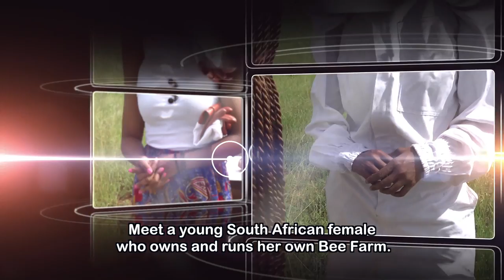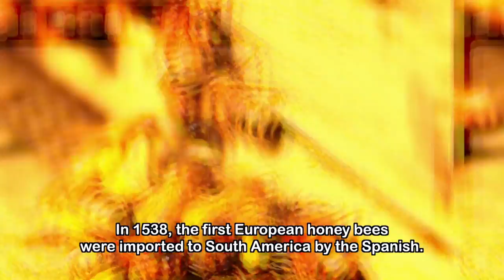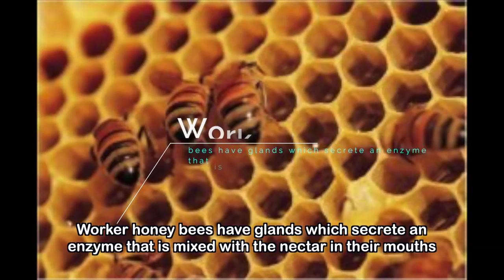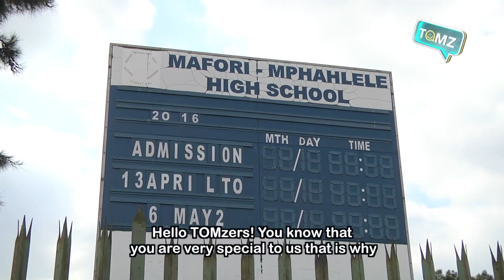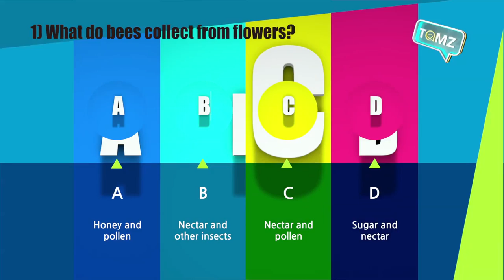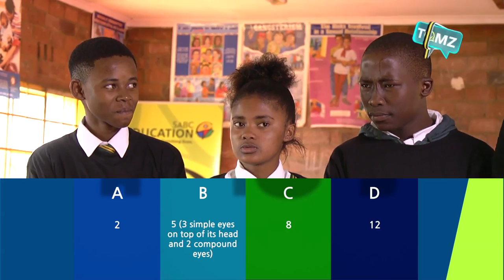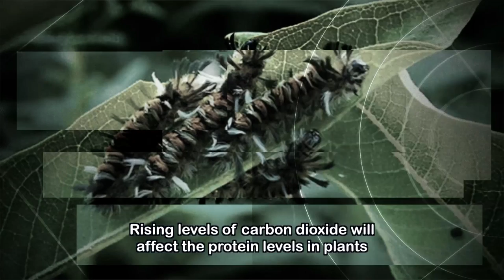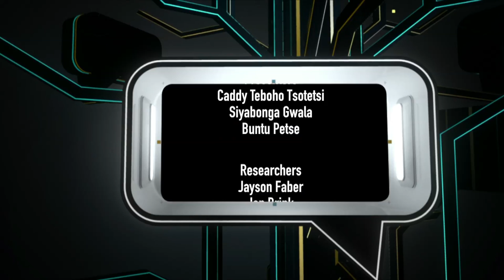TOMz 9 - Episode 55: What’s the buzz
Let’s talk about the Birds and the Bees and the Flowers and the Trees but especially the Bees. Tune into TOMZ and find the Trees but especially the Bees. Tune into TOMZ and out exactly what the Big Buzz is.